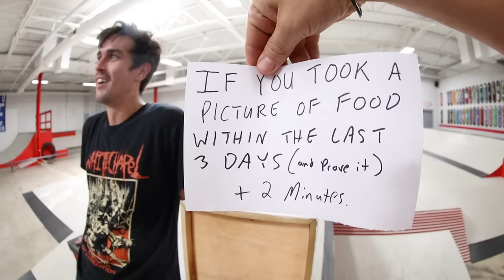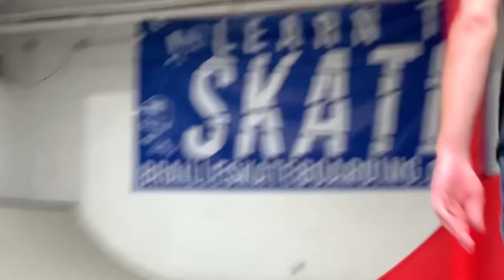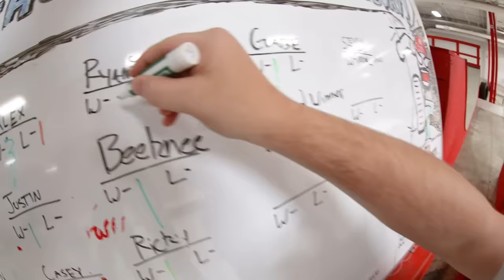YOU MUST BREAK EVERY SKATEBOARD!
Ryan's Channel -  @RyanBracken

Warehouse Wednesday! The Skateboarding game show is back and this episode we have a new scenario for you guys! Well ... it's for Bracken really haha. He must break every skateboard WHILE SKATING! It was of course entertaining but did he manage to do it!? Watch and find out. I hope you guys dug it.